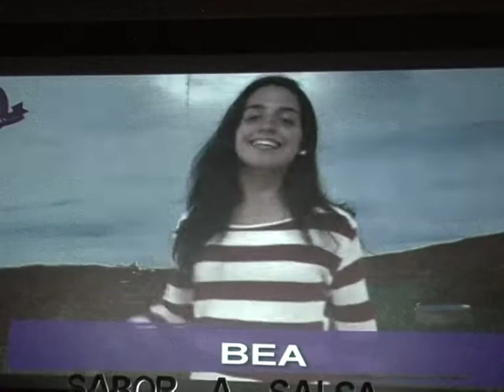SABOR A SALSA